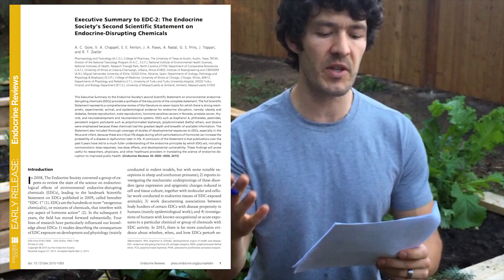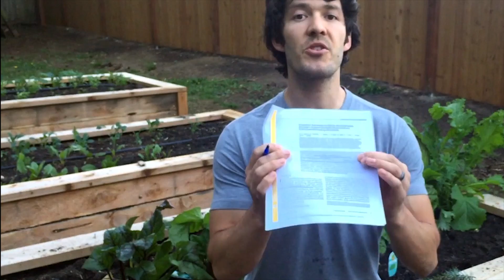Endocrine Society Issues Scary Warning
The Endocrine Society released their second Scientific Statement on Endocrine-Disrupting Chemicals (ECDs) today. Here’s a quote from the report, “ individuals exposed to EDCs may carry that body burden for their entire lives in the case of long-lived chemicals; that even short-lived chemicals may induce changes that are permanent; and that some actions of EDCs are observed in an individual’s offspring…. its imprints on the exposed individual’s DNA may persist for generations and possibly forever. “ Scary stuff!